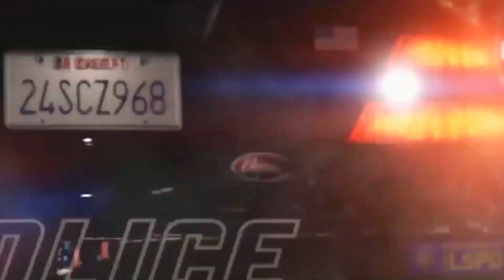JOVE vs AMWAY921 vs LeBwa vs ProTanki ● БОЛЬШАЯ БИТВА БЛОГЕРОВ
Грядет нереально крутое событие, в котором поучаствуют все топовые блогеры по World Of Tanks — Jove, Amway921, LeBwa, ProTanki.

БИТВА БЛОГЕРОВ. Самое интересное, что вы тоже можете принять участие в этой битве вместе с нами, а еще и получить за это ценные призы от Варгейминга и лично от Джова.

Первые подробности в видео. Позже - больше.

Для посылок - Москва, отделение Почты 119501,  А/Я 887, на имя "Константин Казаков".

World Of Tanks (WoT) — культовая ММО-игра о бронетехнике от компании Wargaming, покорившая миллионы игроков по всему миру. Разнообразие игровых карт, исторически достоверные танки, реалистичный геймплей — присоединяйтесь к армии танкистов и окунитесь в атмосферу легендарных сражений.